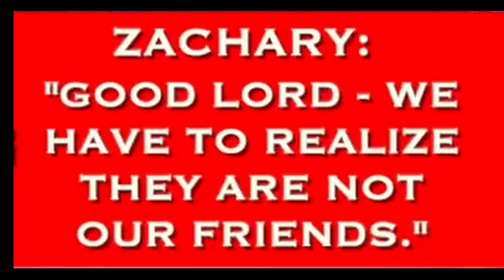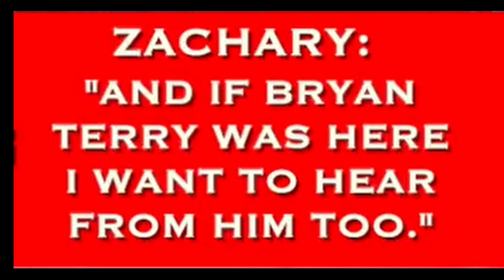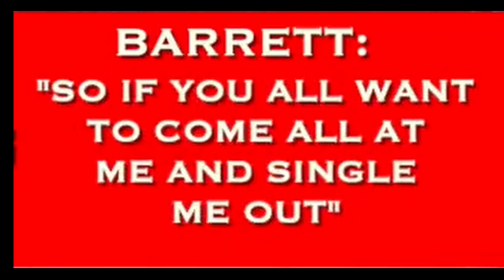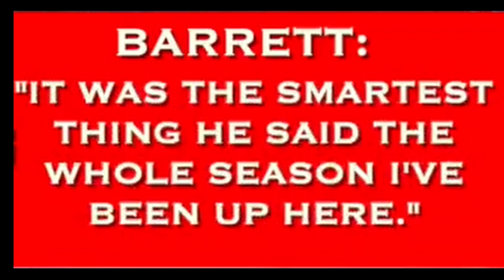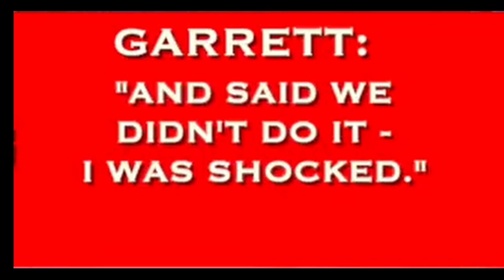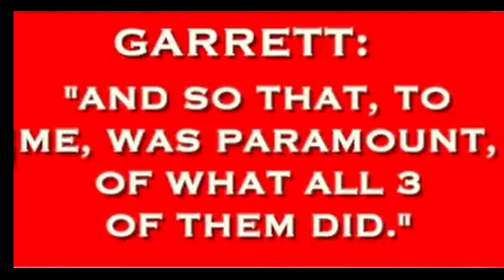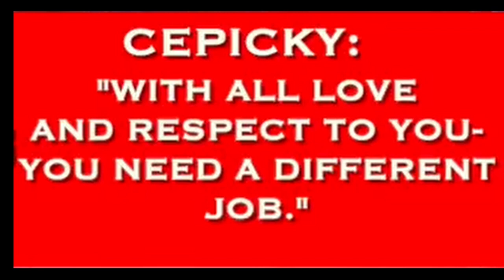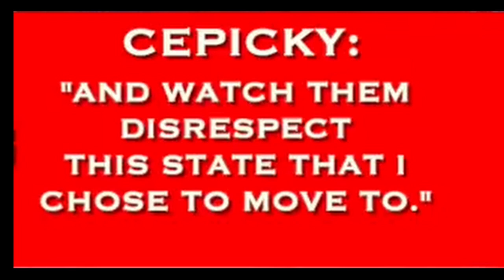Leaked Audio of the Tennessee GOP following the expulsion hearings of the Tennessee 3. (enhanced)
Audio of a closed door meeting immediately following the Expulsion hearings of Rep Justin Jones, Rep Justin Pearson and Rep Gloria Johnson.